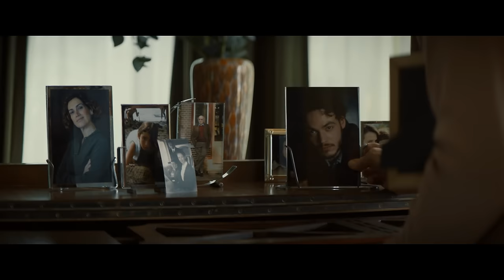De Held trailer | 29 sept in de bioscoop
Sara Silverstein is net met haar familie teruggekeerd uit LA. Ze is nooit in aanraking gekomen met geweld, dus als haar zoon zich aanmeldt bij de US Marines voelt Sara zich machteloos en verpletterd. Dan wordt ze aangevallen door een vreemde man en komt haar vader plotseling te overlijden. Als vlak daarop haar gezin slachtoffer wordt van een gewelddadige inbraak, bereikt de dreiging een hoogtepunt. Houdt dit alles verband met het mysterieuze oorlogsverleden van haar vader? Sara moet de familiegeschiedenis ontrafelen om te ontdekken wie hen bedreigt en tegelijkertijd een manier vinden om haar familie bij elkaar te houden.
De verfilming van de spannende roman van Jessica Durlacher is geregisseerd door Menno Mejyes met in de hoofdrollen Monic Hendrickx, Fedja van Huet, Daan Schuurmans, Susan Visser, Thijs Boermans, Kitty Courbois, Hans Croiset en Suus de Nies.